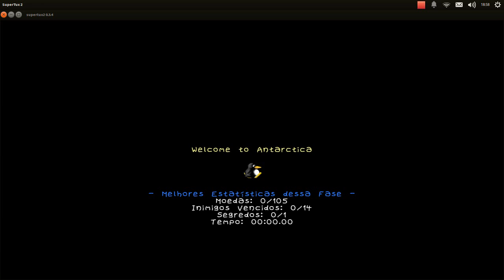Gameplay Guarapa - Jogos no Linux - Super tux 2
Um jogo muito legal no estilo do Mario com sua própria história, chefes e muita aventura.